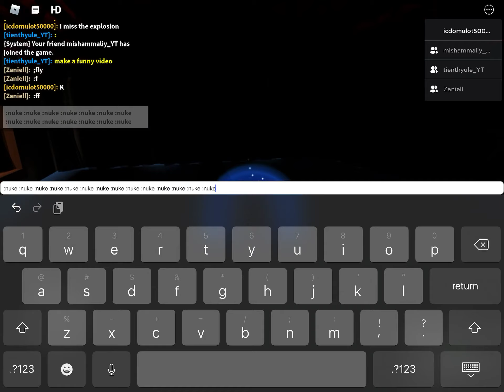Making funny video Bald boy halo and doing core with nuke command